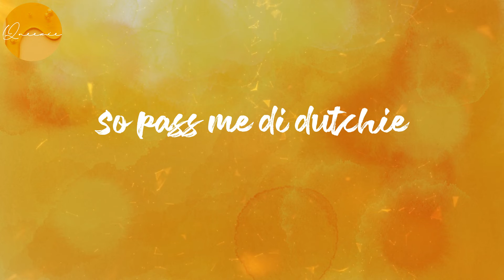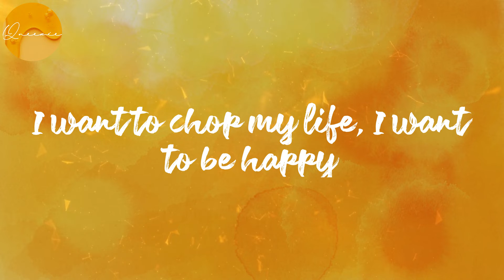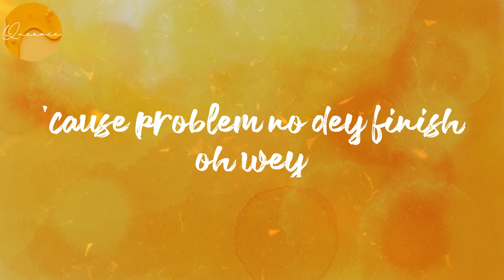(𝐋𝐲𝐫𝐢𝐜𝐬) 𝐓𝐨𝐮𝐜𝐡 𝐈𝐭 - 𝐊𝐢𝐃𝐢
Lyrics Touch It:
Sugar Daddy
Yeah, yeah
Dilly dally, yeah
Puff puff pass, my Mary Jane
I'm high on like wanna meditate
So allow me, make I enjoy life
'Cause problem no dey finish oh wey
Every day, different wahala
Problem no dey finish oh wey
Skibilibilibi danda dedey
I just wanna party every day
Skibilibilibi danda dedey
So pass me di dutchie
Pretty gyal, come whine pon di cocky
Ten toes, gwan gyal, make you touch it
Touch it, touch it, touch it, touch it, touch it (touch it)
Pass, pass, pass me di dutchie
Shut up and bend over (touch it)
(Aye) let your bakka do di talking over
So back up, back up and bend over
Let your bakka do di talking over, say
I want to chop my life, I want to be happy
I want to dance and party
Feel the riddim on my body (body)
Skibilibilibi danda dedey
Skibilibilibi danda dedey
Touch it, touch it, touch it, touch it, touch it
(Touch it)
Puff puff pass